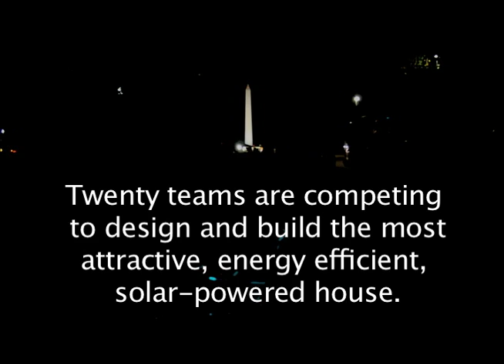Solar powered homes hit the National Mall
Twenty university teams descend on the National Mall for the fourth Solar Decathlon in Washington, D.C. Their challenge: Build the most attractive, energy-efficient solar-powered home.

The prize: The chance to play a major role in our the future.

With the environmental time bomb ticking and a dependence on foreign oil threatening the nation, it's critical that we wean ourselves off a fossil fuel addiction.

In short, we need these houses now.

Watch the video to hear from Chip Clark, a Virginia Tech student who is participating in his third solar decathlon.

Credit//